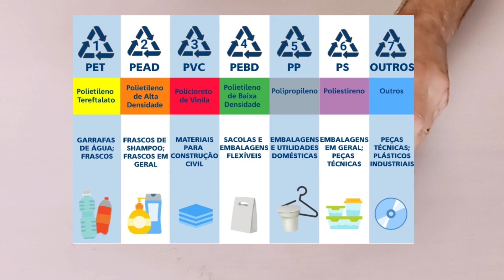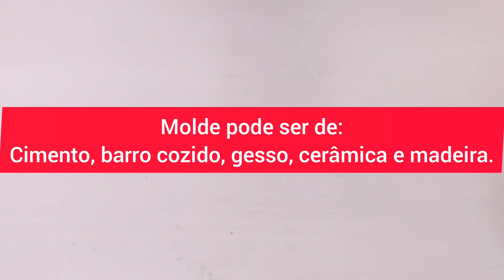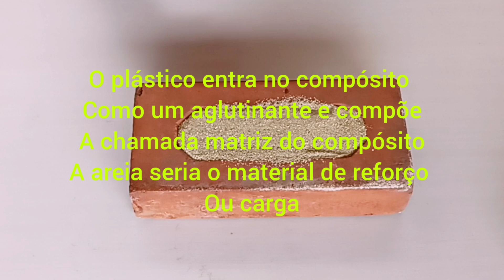Porta- Chaves feito de Ecocompósito de Areia com Plástico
Aprenda a fazer objetos de Ecocompósito do tipo  Plástico- Cerâmica .
Vamos fazer um criativo porta-chaves feito com esse Eco Material feito a partir do resíduo de plásticos usados  em embalagens como sacolas, garrafas e outros vasilhames que antes seriam jogados fora, que em combinação com areia formam um material bonito e resistente .
Esse material é resistente a água e ao fogo e pode inclusive com mudanças na formulação ser usado para fazer vasos e tijolos de construção.
  O Material pode ser cortado, furado e lixado, e o resíduo gerado pode  ser usado para fazer a massa moldável de novo. O material diferente do tijolo de cimento ou de barro, pode ser pregado e aparafusado.
Não perca os próximos vídeos e assine nosso canal.
Nessa playlist, novas possibilidades de reaproveitamento de materiais e resíduos serão apresentados , sempre aplicado a algum produto técnico ou artístico, você vai poder inventar , e criar novas coisas super ecológicas e sustentáveis.
Reaproveite o que tem em casa e curta a cultura do "Faça você mesmo", aqui você vai encontrar dicas sobre com o criar e executar projetos para facilitar sua a vida e da sua família.
Esse canal foi criado inicialmente para divulgar as experiências e viagens com as bicicletas reclinadas, fabricadas por mim, e também de outros veículos de propulsão humana.